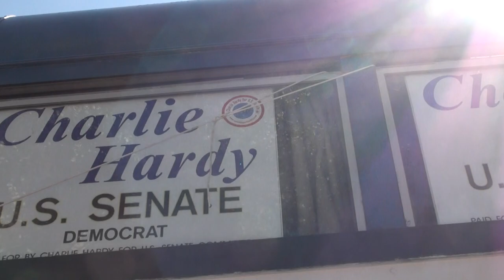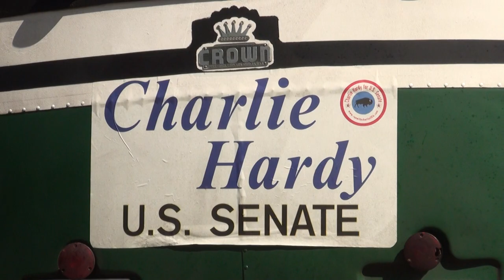Charlie Hardy for US Senate 2014 Parade Running!